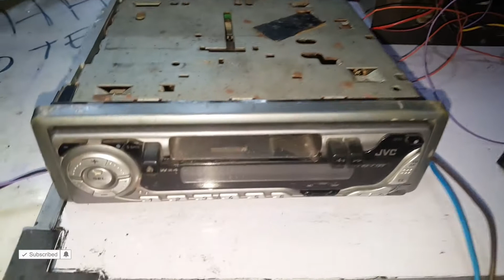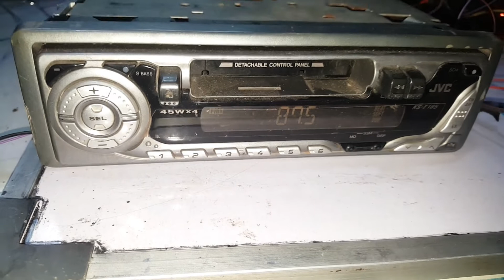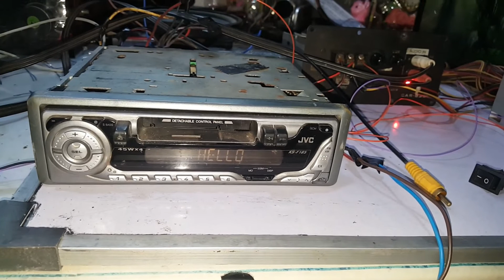How to Install Car Stereo and Car Subwoofer in a Car | Sound System Installation 2021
Do you want to install full audio system at home without any knowledge , Dont worry i can teach it clearly Please watch video without skip , If you enjoy this video dont forget subscribe channel 😊

    තමන්ගෙ වාහනයට හෝ ගෙදරට කාර් සෙටප් එකක් සහ සබ්වූෆර් එකක් තනියම සවිකරගන්න දන්නෙ නැද්ද ? එහෙනම් මේ වීඩියෝ එක සම්පූර්ණයෙන් බැලුවට පස්සෙ ඔයාට හොද අවබෝධයක් ගන්න පුළුවන් මෙය සවිකරන ආකාරය ගැන , තවත් මෙවැනි වීඩියෝ දිනපතා නරඹන්න චැනල් එක සබ්ස්ක්‍රයිබ් කරන්න.